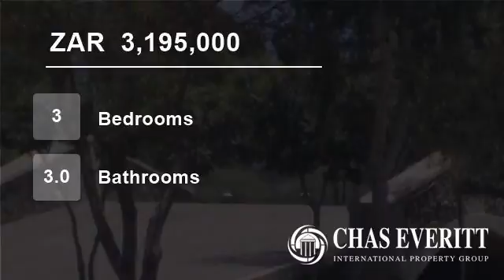3 Bedroom House For Sale in Meerhof, Hartbeespoort 0216, South Africa for ZAR 3,195,000...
Character filled and cozing with charm.
Set in Equestrian Estate
Stunning views
Stylish  3 bedrooms, 3 bathrooms, open plan lounge and farm style kitchen with gasstove . Diningroom, Tv Room.
Closed patio with built in braai  with doors opening on garden with beautiful views over  mountains and horses .
3 Garages, Jacuzzi, un...

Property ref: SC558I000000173